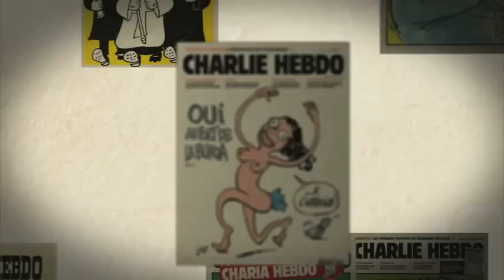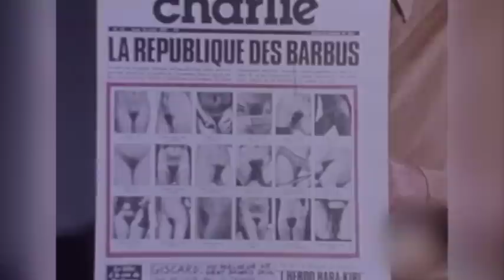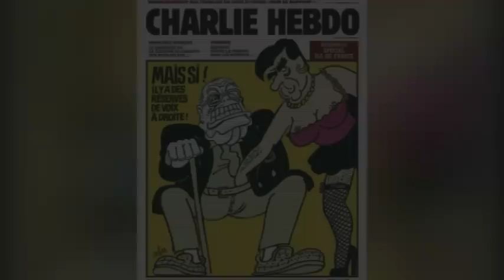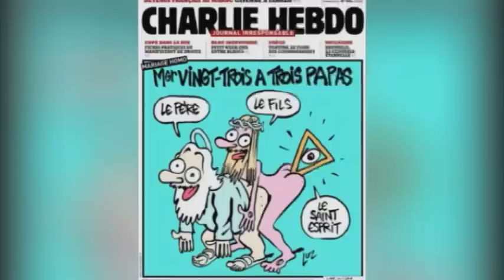Charlie Hebdo : histoire d'un journal satirique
Par Laetitia Krupa, diffusé dimanche 11 janvier dans Médias le magazine 2014